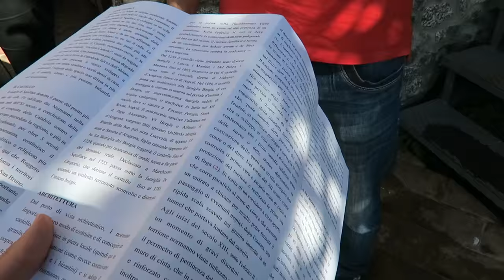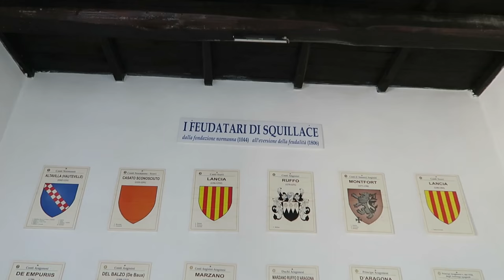PASSEGGIANDO A SQUILLACE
Musica
Valesco - Stay With Me: youtu.be/KA62Dn5K4is